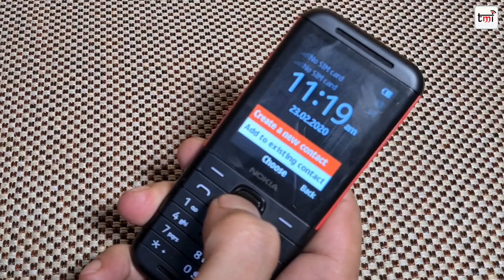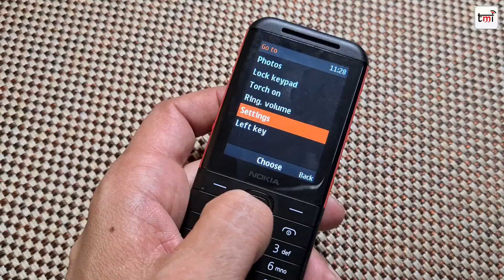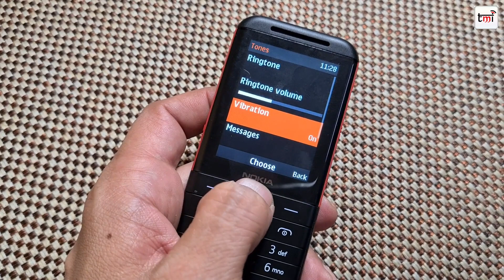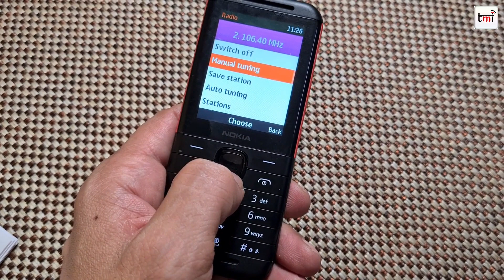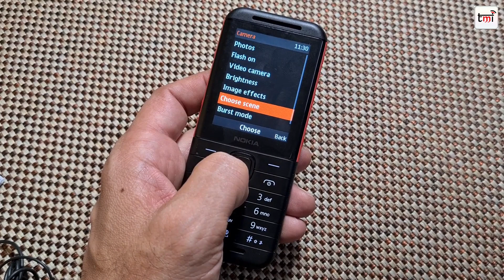Nokia 5310 Unboxing and 1st Look: Play FM Radio without Earphones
HMD Global has today launched the Nokia 5310 feature phone in India for Rs 3,399. Nokia 5310 was announced earlier this year in March and is now making its way to India. It is the refreshed version of the classic Nokia 5130 Xpress Music launched back in 2007.

Nokia 5310 will be available to pre-book on Nokia.com/phones or for notify-me on Amazon.in starting today. It will be available to purchase at both these e-stores starting 23rd June. Nokia 5310 will be available online for the first four weeks and then will be available across leading retail outlets in the country. It comes in White/Red and Black/Red colours in India.

The feature phone comes with a 2.4-inch QVGA colour display with a resolution of 320 x 240 pixels. Under the hood, the new Nokia 5310 is powered by MediaTek MT6260A SoC and has 8MB RAM. Internal storage of 16MB which is expandable up to 32GB via a microSD card.